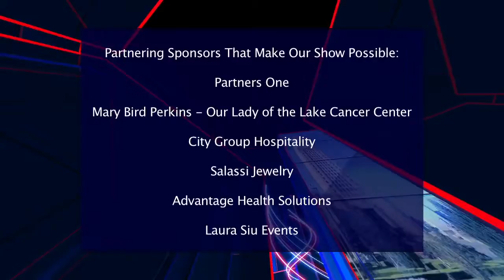Arts Council of Greater Baton Rouge getting new digs downtown soon!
Renee Chatelain, President & CEO, of the Arts Council of Greater Baton Rouge talks about their new space coming to downtown Baton Rouge and what they've done to adapt during the Covid-19 pandemic to keep things going!